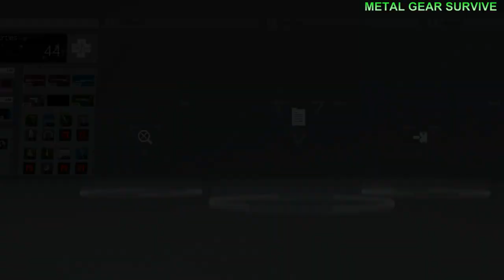METAL GEAR SURVIVE